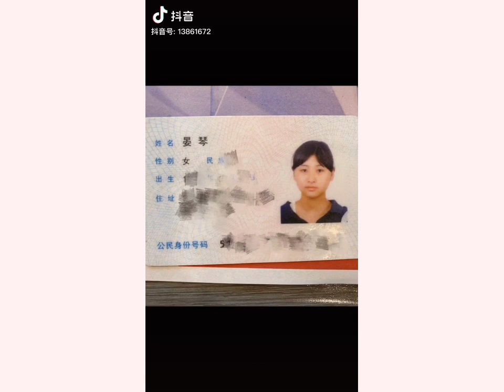KK Tiên Nữ tình cảm mặn nồng